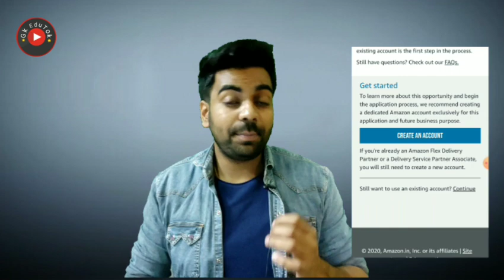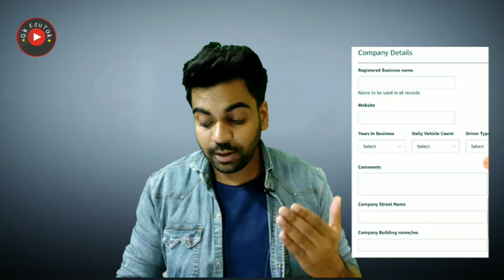Amazon Recruitment Out / अनपढ़ भी कर सकते है आवेदन / 20,000 Posts / Apply Fast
2,45,000 Vacancies

10th Pass Sarkari Naukri 2020,सरकारी नौकरी may 2020,
Jobs may 2020,
Employment News,
Employment News may,
Rojgar samachar,
upcoming jobs,
may job,
2020 jobs,
रोजगार समाचार,
Sarkari Result,
August 2nd week rojgar,
December,
अप्रेल samachar,
12th pass jobs 2020,
10th pass jobs 2020,
1 लाख से ज्यादा Vacancies,
DLS News,
10वीं/12वी पास की अाई केंद्रीय सरकार में भर्ती।

10th/12th pass-190000 Post

Sarkari naukri

10th pass jobs

12th pass jobs

Salary 65000

Latest jobs

IncometaxJob

10th Pass Job

Sarkari Naukri

Govt job